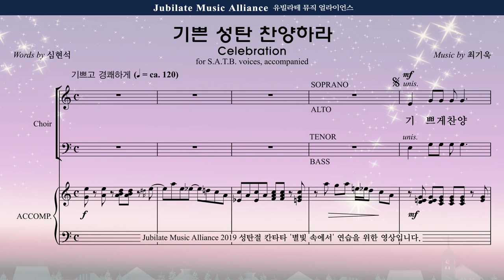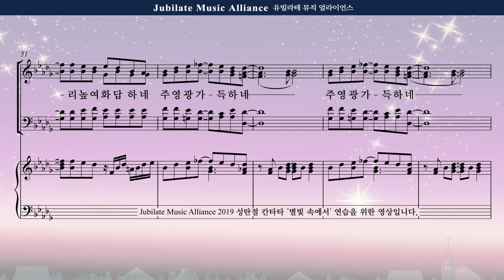[성탄절 칸타타] 최기욱 '별빛 속에서' 03. 기쁜 성탄 찬양하라(Celebration) Soprano